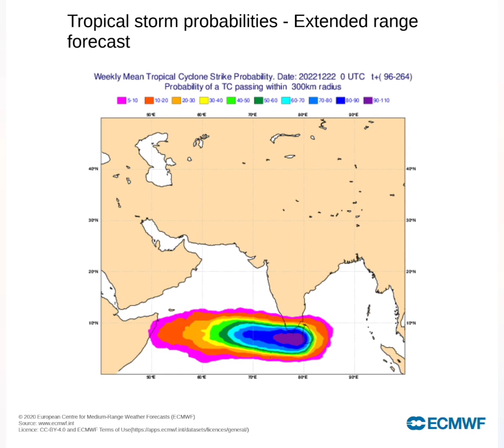தென் தமிழகத்தின் மேற்குத் தொடர்ச்சி மலைப் பகுதிகள் மிக கனமழை